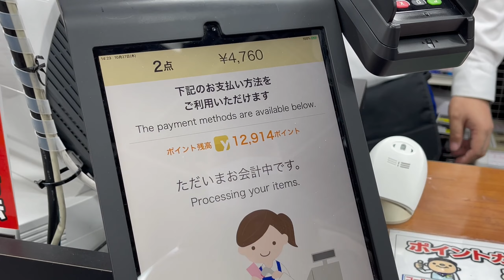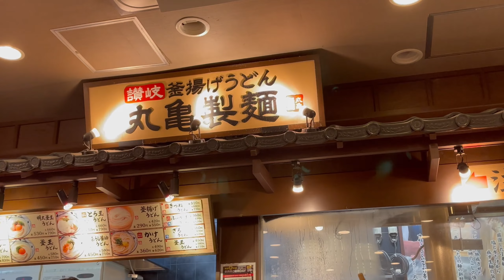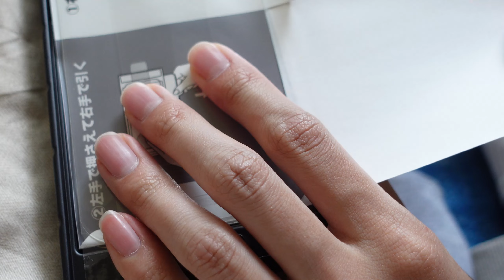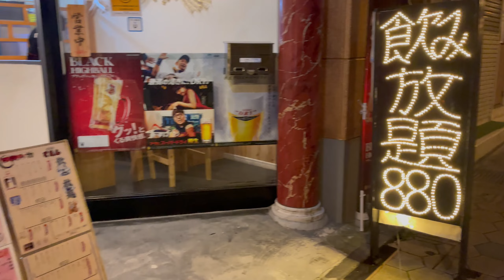CUỐI TUẦN CỦA DU HỌC SINH NHẬT BẢN | UNBOX IPHONE 14 PROMAX | DẠO QUANH CÁNH ĐỒNG HOA CÁNH BƯỚM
Trời vào thu rồi, mấy bà ăn lẩu, đi ngắm hoa canh bướm với tui nha và tui sẽ giới thiệu tencho - người đồng vai sát cánh vs tui những ngày tháng làm baito cho mấy bà cùng chiêm ngưỡng ٩ (♡ ε ♡) ۶
Cuối cùng sau bao nhiu ngày mong ngóng, mấy bà cùng tui đập hộp một chiếc iphone 14promax màu vàng xink xink nè ❀

about me:
Ohayooo, tui là Vy, du học sinh Nhật Bản (˘ω˘✿)

Ngoài việc du học tại Nhật, tui còn có cửa hàng mỹ phẩm ở Việt Nam tên là 'Tochigi Store'  - đứa con tinh thần của tuiii ♡

📍217 Nguyễn Duy Trinh, TP.Thủ Đức, TPHCM
📍15 Chùa Láng, Đống Đa, Hà Nội
🛒Shopee: tochigi.store (380k followers✨)

Theo dõi tui để biết thêm nhiều hơn nữa về tui ☺️